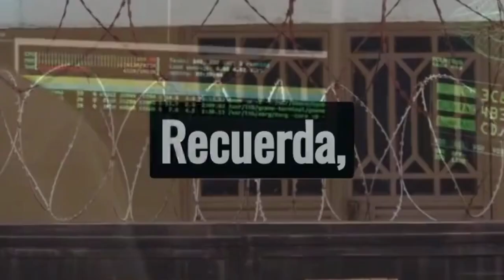El Lado Oscuro de Telegram: Peligros y Precauciones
Descubre los riesgos y amenazas que se esconden en las sombras de la popular aplicación de mensajería, Telegram. En este video, exploraremos los peligros potenciales de usar Telegram de manera descuidada y te proporcionaremos consejos para proteger tu privacidad y seguridad en línea.